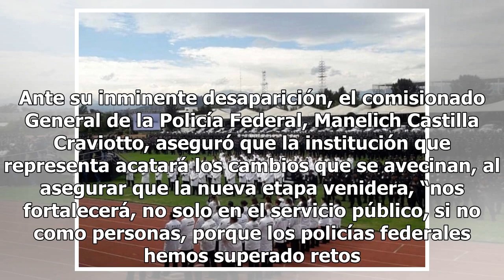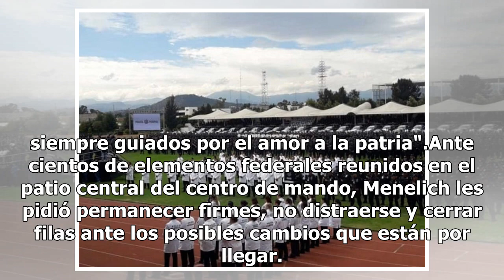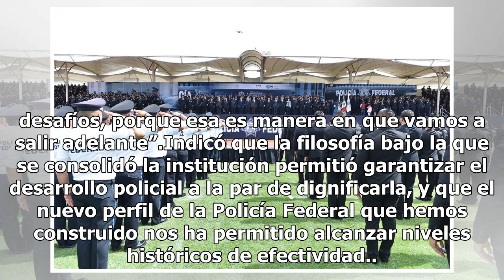Policía Federal cierra filas ante su posible desaparición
Ante su inminente desaparición, el comisionado General de la Policía Federal, Manelich Castilla Craviotto, aseguró que la institución que representa acatará los cambios que se avecinan, al asegurar que la nueva etapa venidera, “nos fortalecerá, no solo en el servicio público, si no como personas, po...